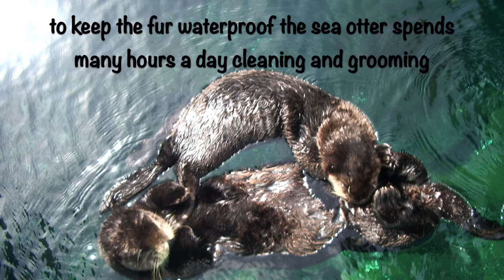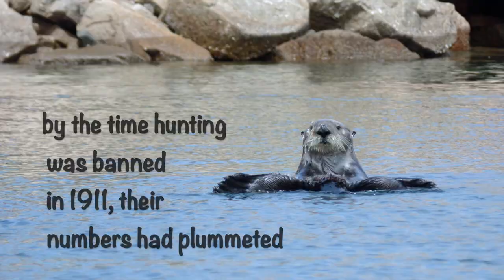An Introduction to Sea Otters